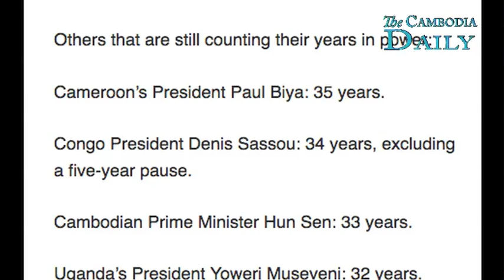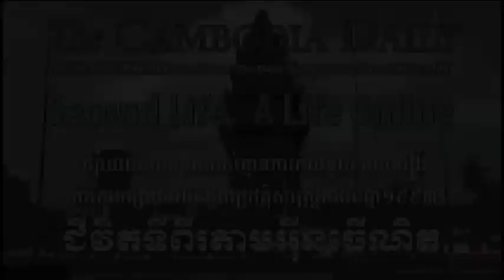មេដឹកនាំខ្មែរជាប់ឈ្មោះក្នុងបញ្ជីមេដឹកនាំដែលកាន់អំណាចយូរជាង គេក្នុងពិភពលោក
លោកនាយករដ្ឋមន្រ្តីហ៊ុន សែនជាប់ចំណាត់ថ្នាក់នៅលេខ៤ក្នុងចំណោមមេដឹកនាំផ្តាច់ការដែលក្រាញអំណាចយូរជាងគេនៅលើពិភពលោកចំនួនដប់នាក់ដែលកំពុងកាន់អំណាច។ ក្នុងចំណោមមេដឹកនាំទាំងដប់នាក់នោះភាគច្រើនគឺជាប្រភេទមេដឹកនាំក្នុងទ្វីបអាហ្រ្វិច ជាពីសេសមេដឹកនាំប្រទេសកាមេរូន(Cameroon) ដែលកាន់កាប់អំណាចអស់រយៈពេល៣៥ឆ្នាំមកហើយ និងមេដឹកនាំមួយរូបទៀតពីសាធារណៈរដ្ឋកុងហ្គោ(Republic of the Congo)ដែលកាន់អំណាចបានជិត៣៤ ឆ្នាំ។
ចំណែកលោកហ៊ុន សែន កាន់កាប់អំណាចយូរជាងប្រធានាធិបតីនៃប្រទេសអ៊ុយហ្កាន់ដា(Uganda)ដែលកាន់អំណាចរហូតដល់ជាង ៣២ ឆ្នាំប្រធាធិបតីប្រទេស ស៊ូដង់ (Sudan)ដែលកាន់អំណាចជិត ២៩ ឆ្នាំនិងប្រធានាធិបតីរុស្ស៊ីគឺលោក វ្លាឌីមៀ ពូទីន(Vladimir Putin) នោះទៅទៀត។
ជាងនេះទៅទៀតលោកហ៊ុន សែនប្រកាសថាលោកនឹងបន្តកាន់អំណាចរយៈពេល១០ឆ្នាំទៅមុខទៀតដោយលោកអះអាងថា ពលរដ្ឋខ្មែរនៅត្រូវការភាពដឹកនាំរបស់លោកដែលគោរពនីតិរដ្ឋ គោរពសិទ្ធិមនុស្សនិងលទ្ធិប្រជាធិបតេយ្យ។ ទោះជាយ៉ាងណាក៏ដោយសហគមន៍អន្តរជាតិបានចាត់ទុកលោកហ៊ុន សែន ជាមេដឹកនាំផ្តាច់ការជាមេដឹកនាំដែលពុករលួយតាមរយៈគ្រួសារនិយម ជាមេដឹកនាំដែលបានបំផ្លាញគោលការប្រជាធិបតេយ្យ និងរំលោភសិទ្ធិមនុស្សធ្ងន់ធ្ងរ។
រហូតមកទល់ពេលនេះលោក ហ៊ុន សែនកំពុងជាប់បណ្តឹងជាច្រើន ដែលប្តឹងឡើងដោយមេធាវីអន្តរជាតិទៅតុលាការព្រហ្មទណ្ឌអន្តរជាតិ ពីឧក្រិដ្ឋកម្មប្រឆាំងមនុស្សជាតិតាមរយៈការរំលោភដីធ្លីជាលក្ខណៈ ប្រព័ន្ធនិងការសំលាប់មនុស្សក្រៅប្រព័ន្ធតុលាការជាដើម៕